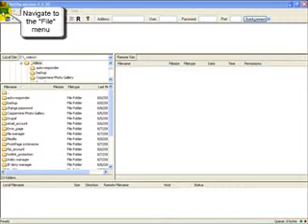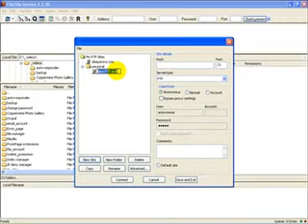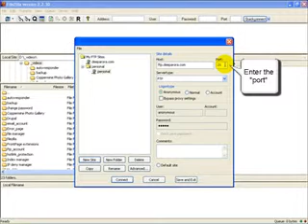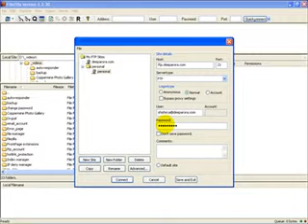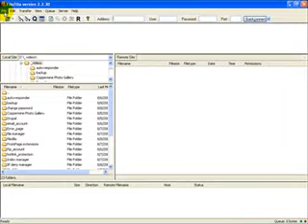How To Set Up Connection to Filezilla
Learn How To Set Up Connection to Filezilla